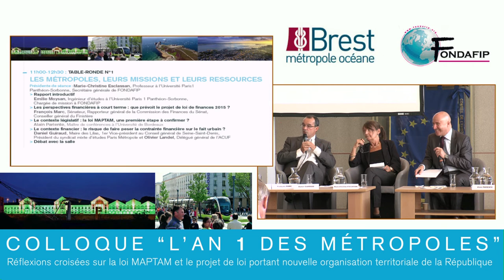Colloque L'an 1 des métropoles - table ronde1 (2ème partie)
Les métropoles, leurs missions et Leurs ressources
Présidente de séance : Marie-Christine Esclassan, Professeur à l’Université Paris 1 Panthéon-Sorbonne, Secrétaire générale de
FONDAFIP
- Rapport introductif
Emilie Moysan, Ingénieur d’études à l’Université Paris 1 Panthéon-Sorbonne, Chargée de mission à FONDAFIP
- Le contexte législatif : la loi MAPTA M, une première étape à confirmer ?
Dialogue entre Nathalie Apperé, Députée-Maire de Rennes, Vice-présidente de l’AMGVF et Alain Pariente, Maître de
conférences à l’Université Bordeaux 4
- Le contexte financier : le risque de faire peser la contrainte financière sur le fait urbain ?
Daniel Guiraud, Maire des Lilas, 1er Vice-président au Conseil général de Seine-Saint-Denis, Président du syndicat mixte
d’études Paris Métropole et Olivier Landel, Délégué général de l’ACUF
- Les perspectives financières à court terme : que prévoit le projet de loi de finances 2015 ?
François Marc, Sénateur, Rapporteur général de la Commission des Finances du Sénat, Conseiller général du Finistère
- Débat avec la salle